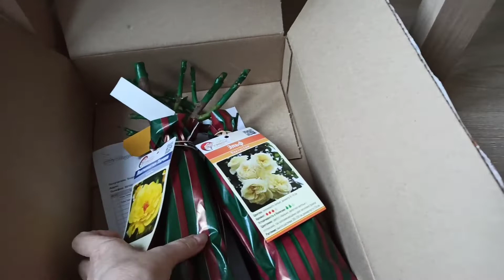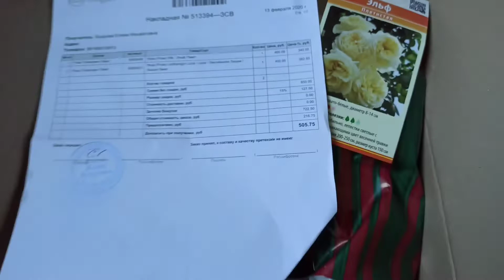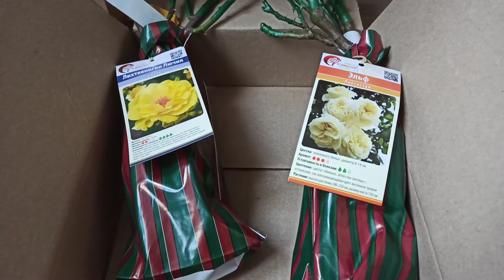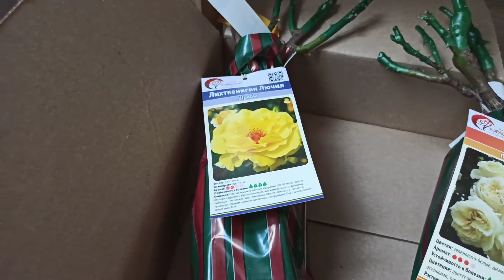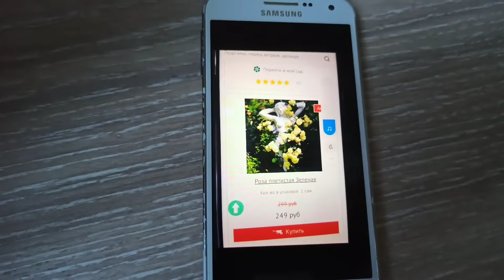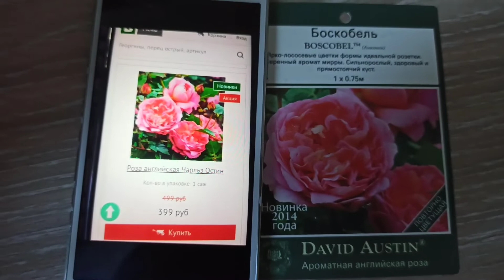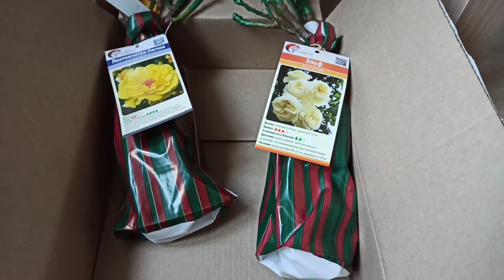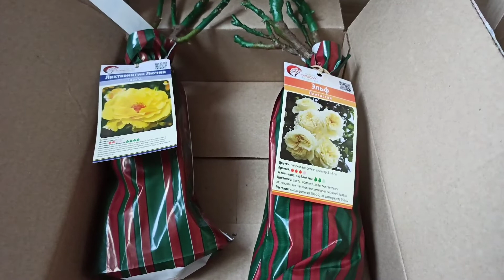Первый заказ с розами 2020г! Ура!!!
Получила заказ с розами от Топаловичей. Хотела бы поделиться своим мнением о продавцах роз. ( " На эмоциях" перепутала! Назвала производителем розы Эльф питомник Кордес. Конечно же - Тантау!!! )